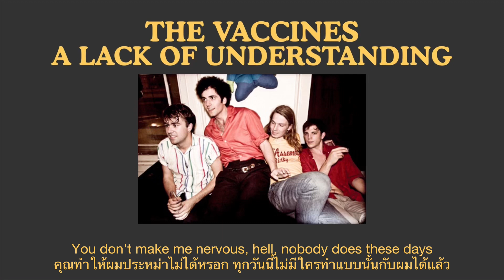The Vaccines - A Lack of Understanding (แปลไทย)